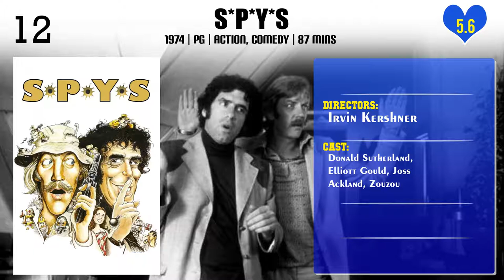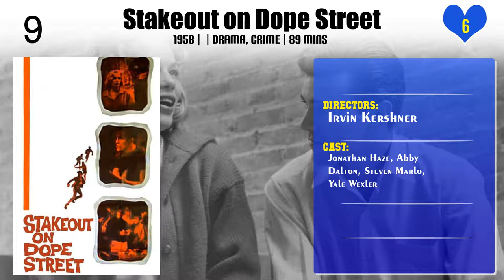Irvin Kershner | Top Movies by Irvin Kershner| Movies Directed by Irvin Kershner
Best Movies of Irvin Kershner

Find the list of top and best movies directed by Irvin Kershner
1.Face in the Rain
2.Traveling Man
3.A Fine Madness
4.The Return of a Man Called Horse
5.S*P*Y*S
6.Eyes of Laura Mars
7.RoboCop 2
8.Stakeout on Dope Street
9.Raid on Entebbe
10.The Hoodlum Priest
11.Never Say Never Again
12.Up the Sandbox
13.Loving
14.The Flim-Flam Man
15.The Empire Strikes Back
16.The Star Wars Original Trilogy

Please Comment down your favorite movie of Irvin Kershner